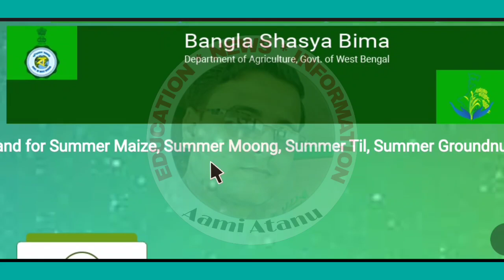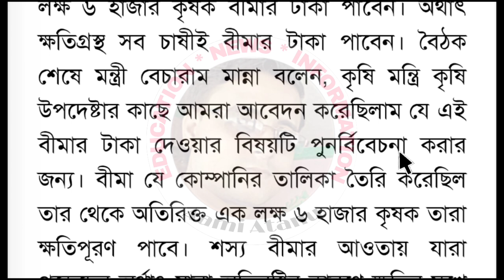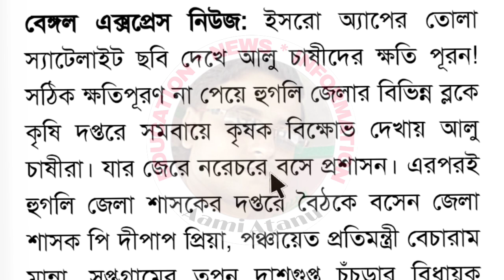বাংলা শস্য বীমা যোজনায় কৃষকদের আবার টাকা || Potato Farmers Will Get Compensation In BS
বাংলা শস্য বীমা যোজনায় কৃষকদের আবার টাকা || Potato Farmers Will Get Compensation In BSB.

                        Declaimer-